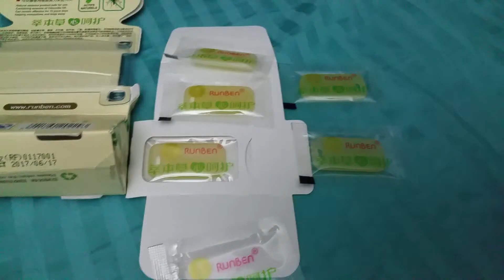citronella bracelets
for more info and great prices!
TOP PRODUCT ON THE MARKET!!! 4 1/2 of 5.0 Stars From Amazon!

What thing do we truly hate??

This useful wristband which is often called
bug bands
citronella wristband
greenluck mosquito bands
bracelet repellent mosquitoes
bug bracelets repellent
mosquito hand band
insect wristband repellent
bug bracelets for kids
mosquito repellent bands online
jungle magic mosquito

boasts :

NO MORE SPRAYS - You can pitch all the insect repellants away!
TWO REFILLS FOR FREE - This is an extra gift so you will have plenty!
WORKS OUTDOORS - You can now venture outside without the dread of those nasty mosquitos pestering you!!
GOOD FOR LIFE - This bracelet works so fantastic it comes with this guarantee!!!
ADJUSTABLE TO ALL SIZES - Works for kids, adults, all people!!

Buy your mosquito bracelet repellent today!!!

One final note
Take a look at our FREE Internet Survival Course and also our FREE Survival Books at